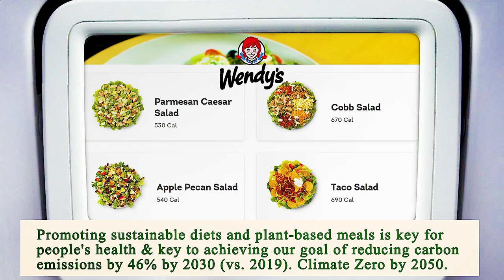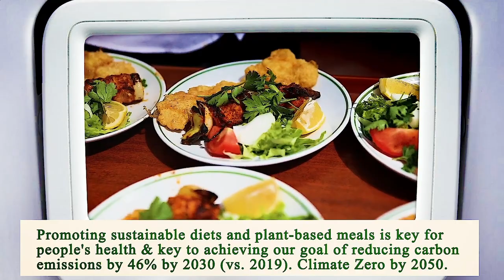Close to Me Restaurant Los Angeles 90012 CA, Los Angeles County, California, United States